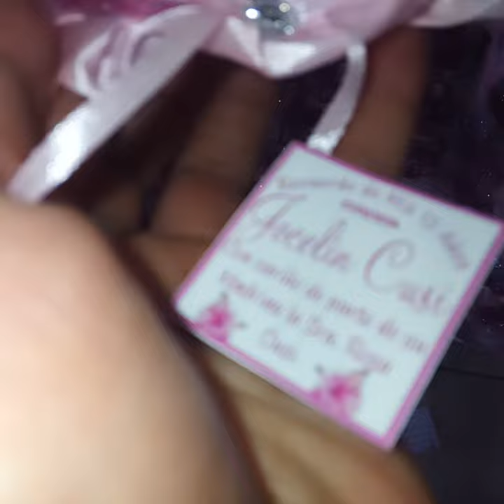Mariposas rosas y aro con flores